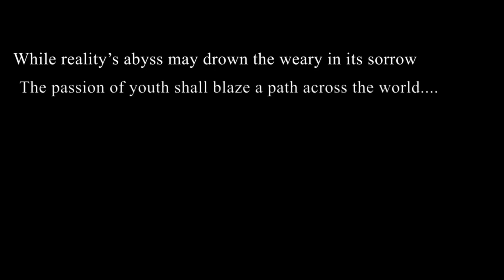PEAK MOMMY YANG: RWBY Wildfire Review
RWBY Volume 9 better do Yang Justice.

I also take FanFic requests in the comments or on Twitter.